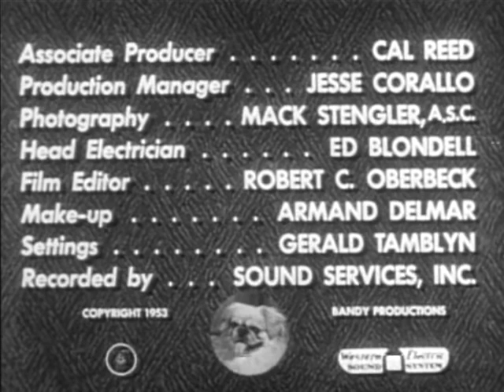Life with Elizabeth | Season 1 | Episode 1 | Moosie in the Kitchen; Jungle in the Living Room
Betty White stars in this classic TV show showcasing the day to day life of a married couple through timeless sketches.

Synopsis:
Elizabeth preaches calm when Alvin tries to catch the paperboy who throws the paper in the birdbath.

Stars: Betty White & Del Moore

This episode features Moosie in the Kitchen; Jungle in the Living Room; Underhills for dinner